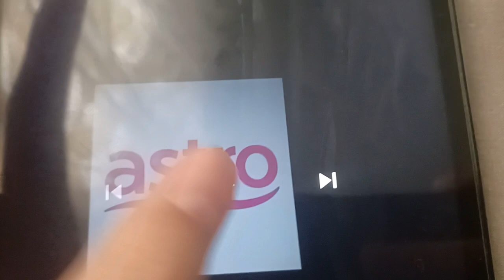ABC Logos Song Karaoke